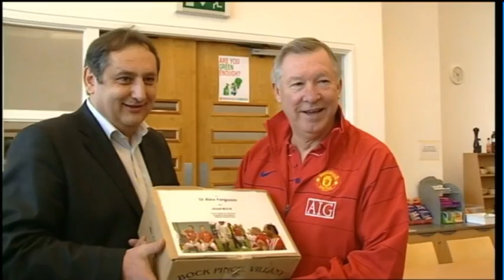RBIF Sponsor of the Year presentation 2009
This short video shows the presentation of the Ferenc Puskás-Sir Alex Ferguson trophy at Old Trafford, the home of Manchester United FC, by the Honorary President of the Robert Burns Foundation, Sir Alex Ferguson, in 2009.